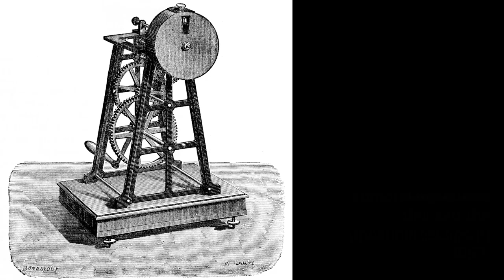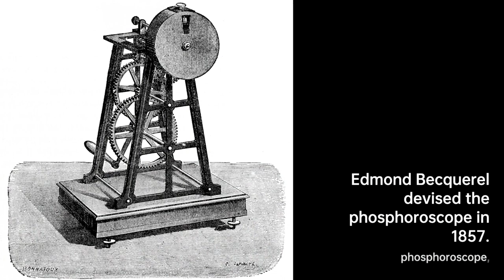Edmond Becquerel: Illuminating the Scientific World | Scientist Biography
Alexandre-Edmond Becquerel , known as Edmond Becquerel, was a French physicist who studied the solar……